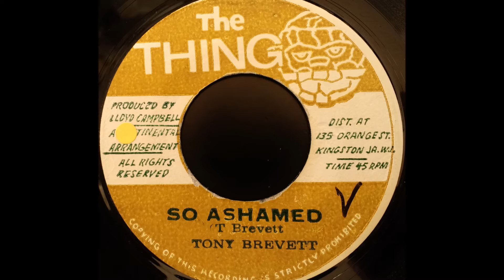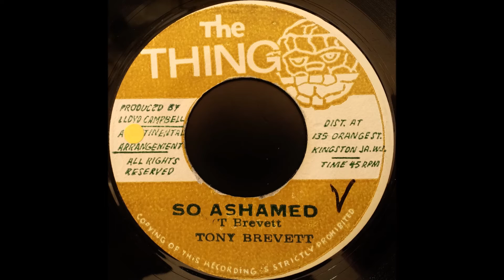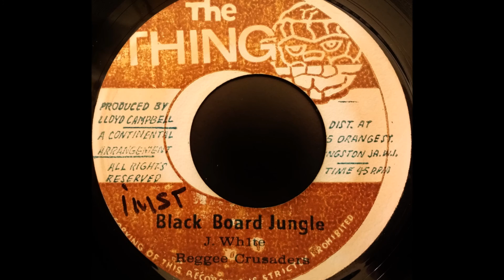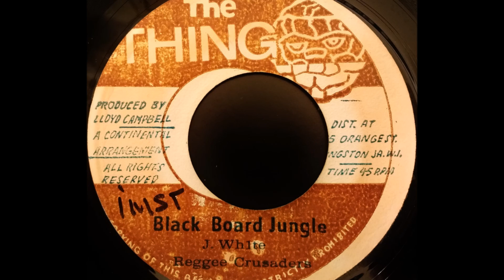TONY BREVETT - So Ashamed [1972]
THE THING 7'' Lloyd Campbell production feat. Joe White & The Reggae Crusaders 'Black Board Jungle'